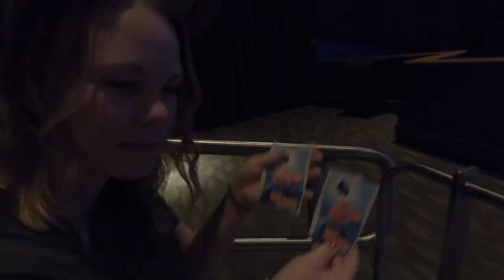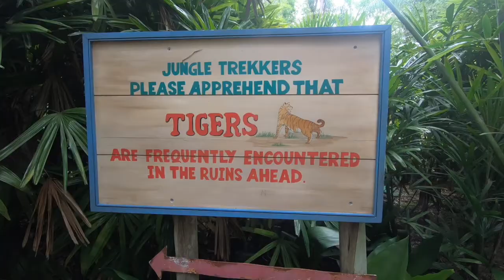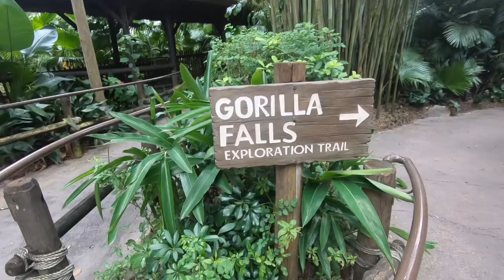We Love Animal Kingdom!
We spent the day enjoying our favorite attractions, visiting our favorite animals, and eating our favorite food in our very favorite park!